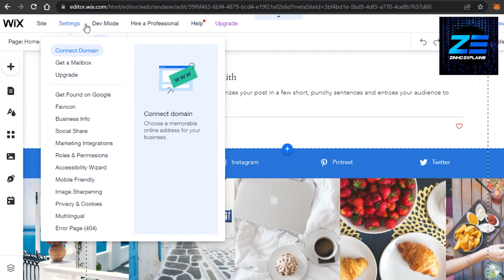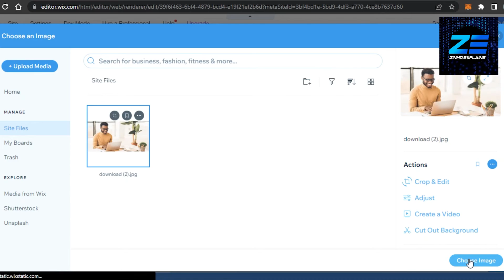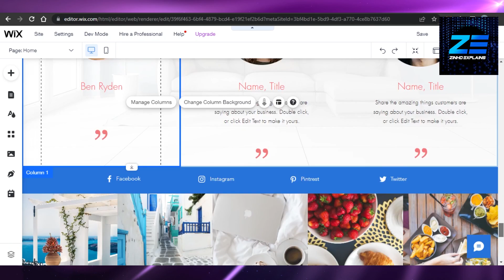How To Add Reviews To Wix Website In 2026 (UPDATED WAY)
In this video I show you How To Add Reviews To Wix Website. It is really easy to do and learn to do it in just a few minutes by following this super helpful tutorial.